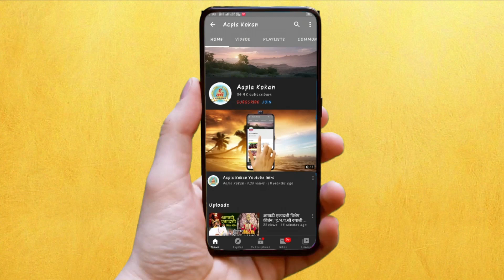घरडा कंपनी सध्या तालुक्यातील कोरोंना हॉटस्पॉट